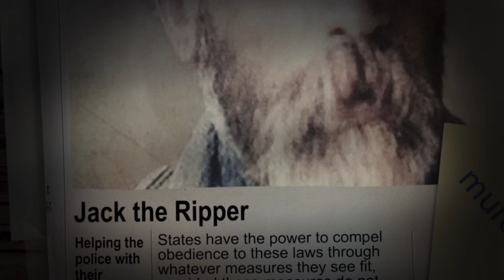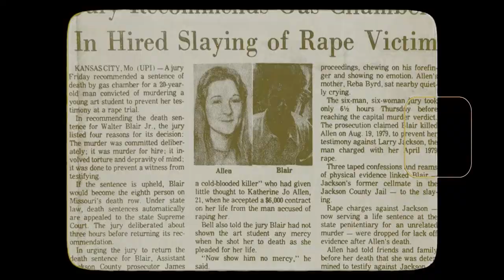Terry Blair: The Kansas City Strangler!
Unveil the chilling tale of Terry Blair, the infamous "Kansas City Strangler." In this gripping narrative, we delve deep into the enigmatic life and crimes of a serial killer who preyed on the most vulnerable in society. Explore the disturbing details of his murders, the fear he instilled in a community, and the relentless pursuit of justice that ultimately led to his downfall.